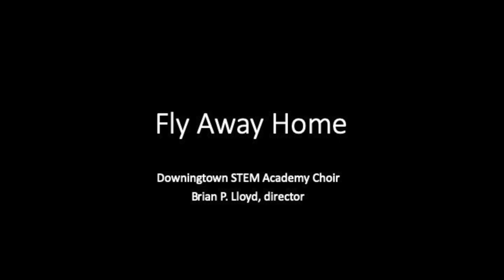Fly Away Home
Downingtown STEM Academy Choir 2021

Words and music by PINKZEBRA